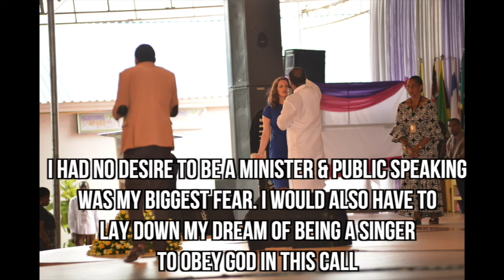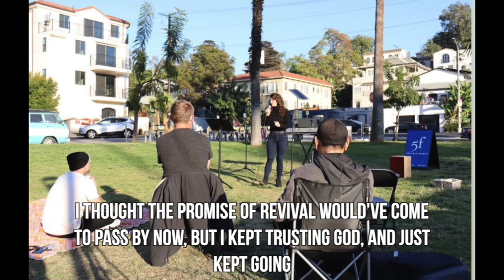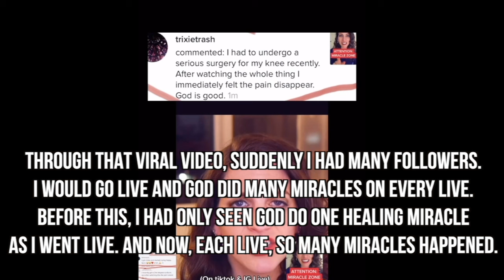The Shocking Story of How Revival Broke Out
May 30 was the 3 year anniversary of the promise of Revival being fulfilled! On that day in 2021 300 showed up to @FiveFoldChurch  ‘Revival in the Park’ and people were delivered and encountering God’s power everywhere. God’s revival has grown across the world ever since that day. In this video I share the story. All glory to God for all of these wonders that He is done! He is so faithful! His promises are yes and amen! If you haven’t yet, it’s time to catch the wave of revival! Revival is here and now! 🌊❤️‍🔥🔥